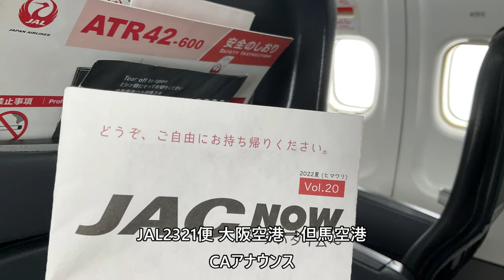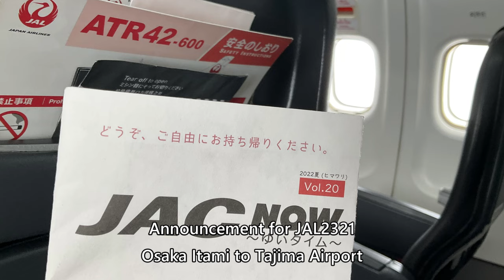【日本エアコミューターCAアナウンス】JAL2321便、大阪伊丹空港→但馬空港(2022年8月20日収録)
2022年8月20日収録、日本エアコミューターJAC、JAL日本航空2321便、大阪伊丹空港→但馬空港のCAアナウンスです。

Everyday Update!